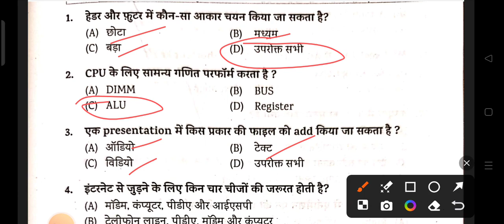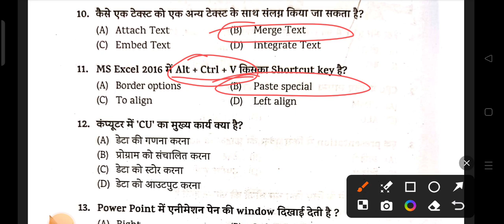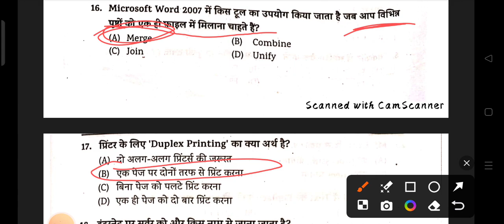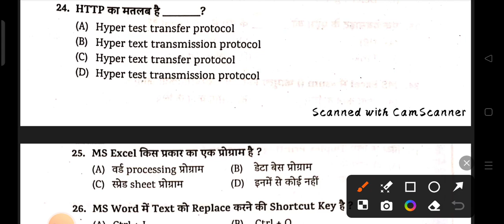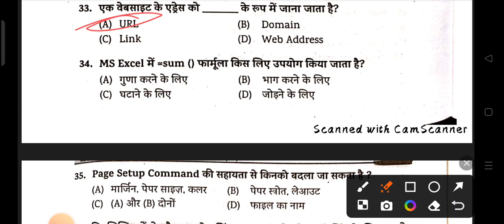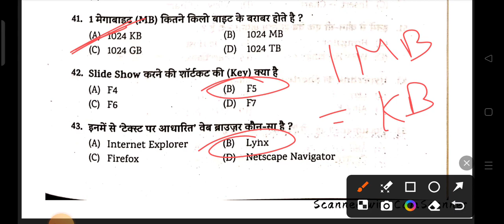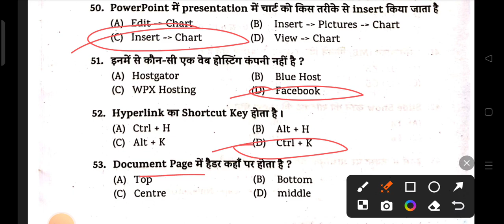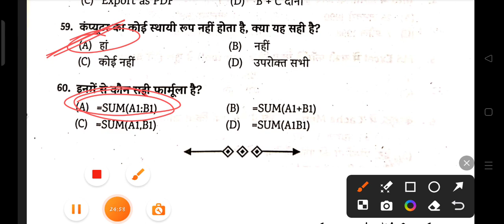Beltron practice set - 5 || Rahul Raj Singh || Study Now DSL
इस Video में मैं आपको BELTRON के EXAM का SET प्रैक्टिस करवाऊंगा ।